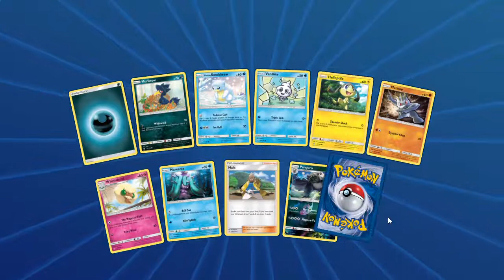Glaceon the Ice cat takes on a tough tourny Pokemon Trading Card Game Online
Alola Dapper friends, DapperDraby here with you today to bring you another Pokémon tcg Deck list and tournament. Glaceon GX is back and as promised let's take this deck through a tournament. How close can it come to winning. Can the Ice Kitty Perform?

#Pokémon - 16

* 4 Eevee SUM 101
* 4 Alolan Sandshrew UPR 28
* 1 Tapu Fini-GX BUS 39
* 2 Alolan Sandslash UPR 29
* 2 Alolan Sandslash GRI 20
* 3 Glaceon-GX UPR 39

* 1 Rescue Stretcher BUS 165
* 2 Aqua Patch GRI 119
* 2 Bursting Balloon BKP 97
* 1 Pal Pad UPR 132
* 1 Lana BUS 117
* 2 Professor Sycamore BKP 107
* 4 Cynthia UPR 119
* 3 Bodybuilding Dumbbells BUS 113
* 2 Field Blower GRI 125
* 4 Guzma BUS 115
* 1 Cyrus {*} UPR 120
* 4 Ultra Ball SUM 135
* 4 N FCO 105
* 2 Choice Band GRI 121

#Energy - 11

* 4 Double Colorless Energy SLG 69
* 7 Water Energy XYEnergy 9

PTCGO: PupWranglerLeo3